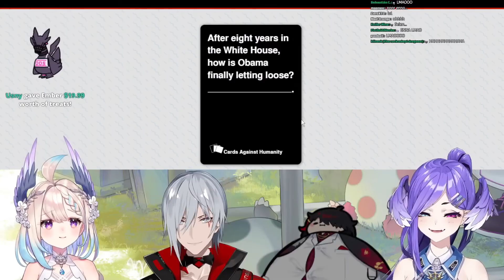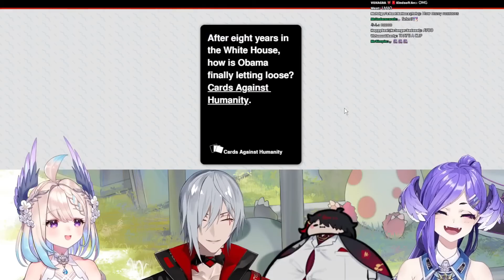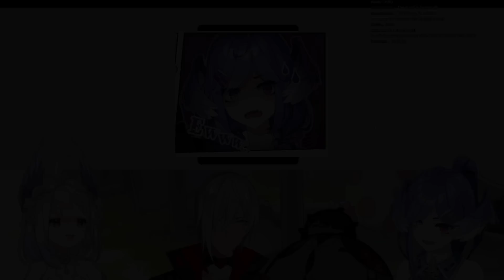The Origin of 'Queeflen Loosuki'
NijiCancelled play Cards Against Humanity and get a little bit unhinged...

Original Stream:
【CARDS AGAINST HUMANITY】nijicancelled is back【NIJISANJI EN | Selen Tatsuki】

00:00 Queefs
01:28 'Loose'
02:41 Queeflen Loosuki
04:00 George Bush?